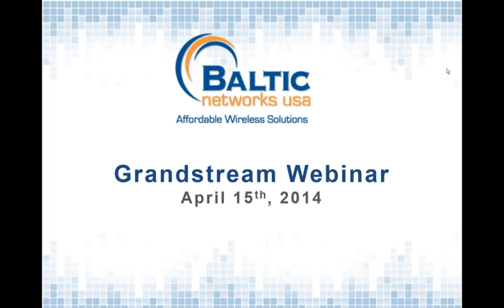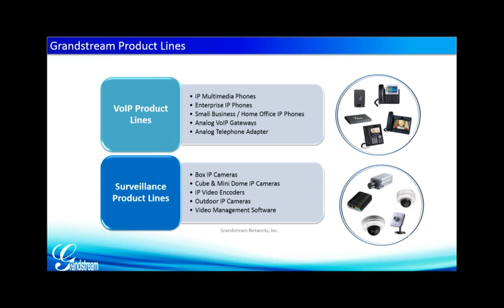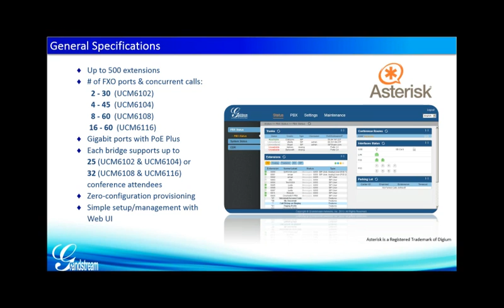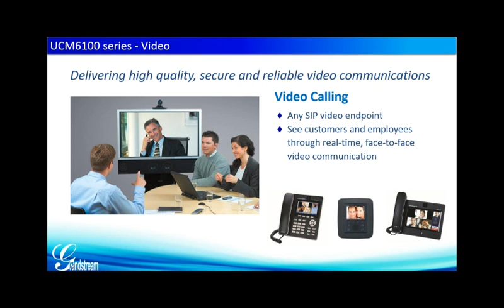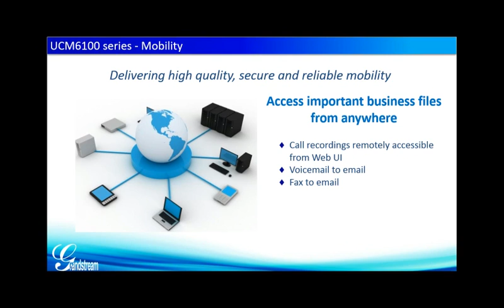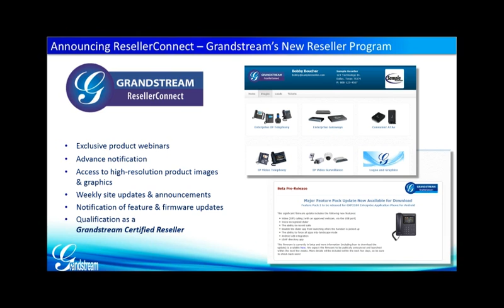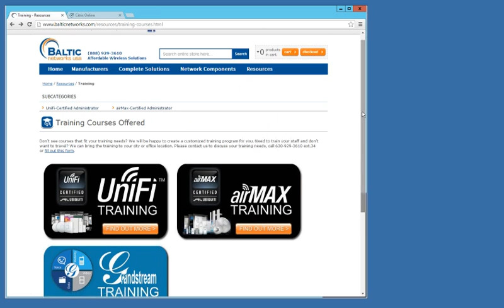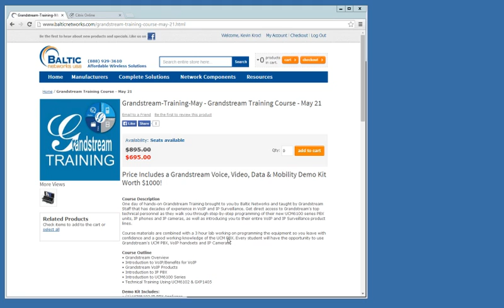2014 04 15 10 07 Baltic Networks Grandstream UCM6100 Series Overview